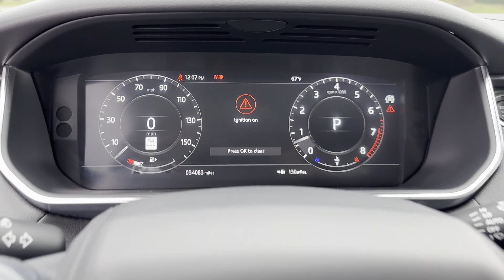2022 Land Rover Range Rover Sport HSE Silver Edition Dublin, Worthington, Westerville, Bexley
2022 Land Rover Range Rover Sport HSE Silver Edition SALWR2SU8NA797250 Video

To schedule a test drive in this 2022 Land Rover Range Rover Sport HSE Silver Edition, call us at or stop by our showroom located at 6335 Perimeter Loop Rd, Dublin, OH 43017.

This 2022 Land Rover Range Rover Sport HSE Silver Edition is full of phenomenal features such as: